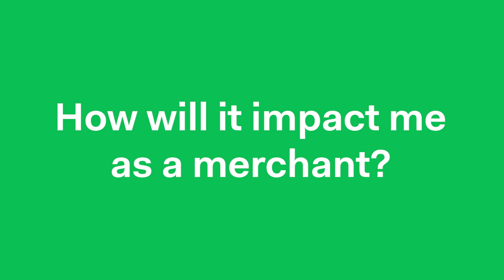PSD2 Explained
All of your PSD2 questions answered, to make sure you and your business are compliant.